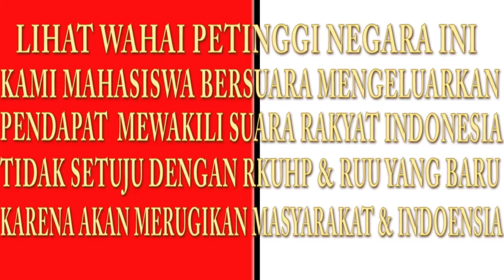MELAWAN REVOLUSI PENOLAKAN RKUHP & RUU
MELAWAN PAKSA DEMI KEADILAN BAGI BANGSA INDONESIA